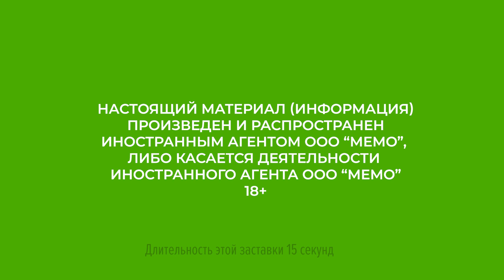Под обстрел в Карабахе попали жилые дома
Азербайджан сегодня начал полномасштабные боевые действия в Нагорном Карабахе. Степанакерт и другие населенные пункты подверглись артиллерийскому обстрелу. Оборонное ведомство Азербайджана уверяет, что наносит удары только по военным объектам. Но в сети уже появились кадры разрушенного жилого дома в центральной части Степанакерта. Омбудсмен Арцаха сообщил о двух убитых, один из которых ребенок, а также об 11 раненых, из них 8 детей. Читайте подробнее на "Кавказском узле"